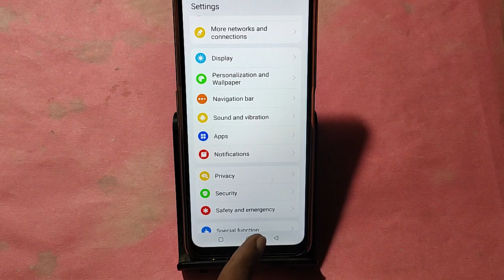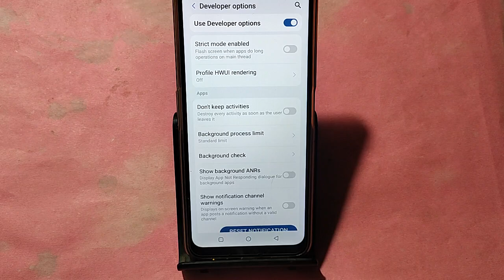Moto G34 5G me hanging Problem Solve kaise kare, How to show incoming call in Moto G34 5G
Best powerful CPU under 10k

60-Inch Tripod with Bag

7 Socket 6A Extension Board

multiplug Extension